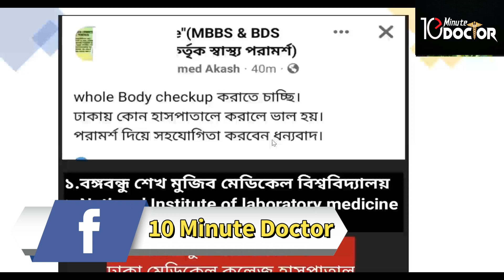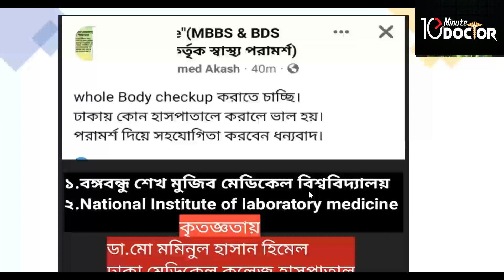whole body checkup কোথায় করাবেন ? ডা. মো. মমিনুল হাসান হিমেল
whole body checkup কোথায় করালে ভালো হয় ? whole body checkup কোন হাসপাতালে করালে ভালো হয়? বাংলাদেশের কোন হাসপাতালে whole body checkup করা হয় ? পুরো শরীর চেকআপ কোথায় করবেন ?

Dr. Md. Momenul Hasan Himel
M.B.B.S BCS (Health)